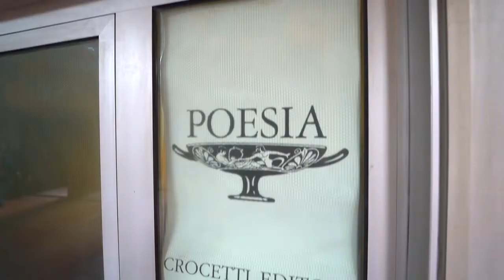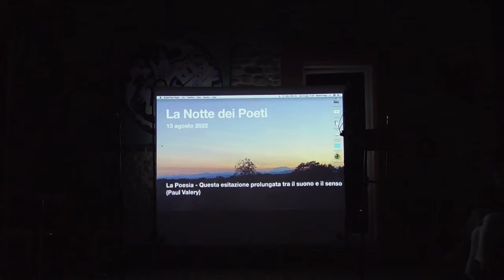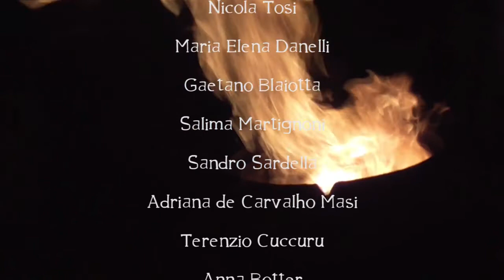Notte dei Poeti XXXIV Edizione - Versione integrale